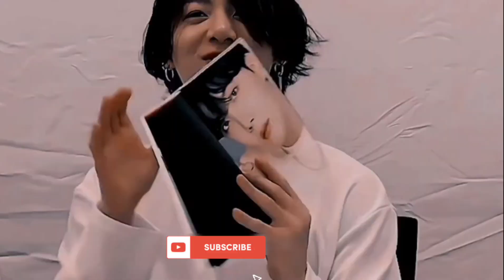Handsome 💜💕jungkook fmv with Hindi songs